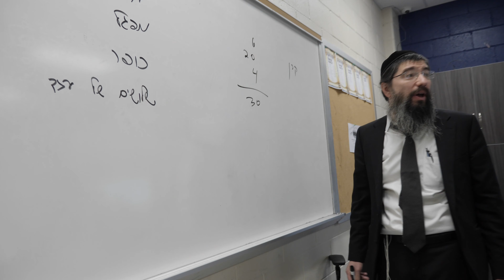The Chinuch Partnership Mission